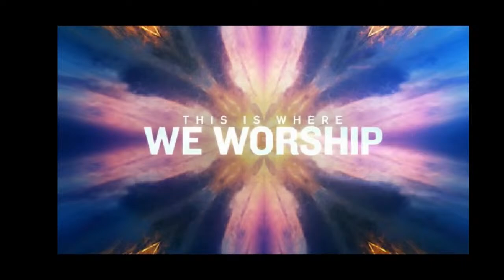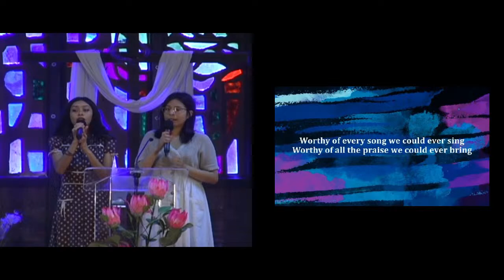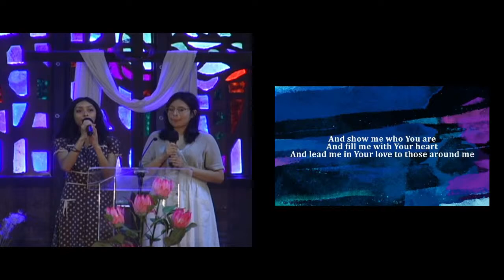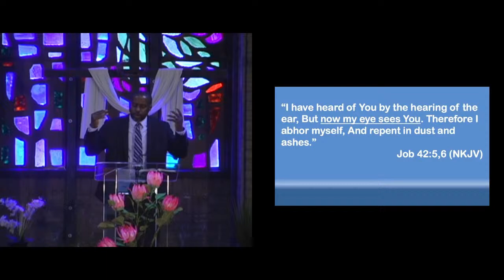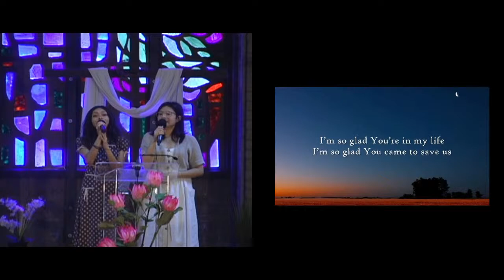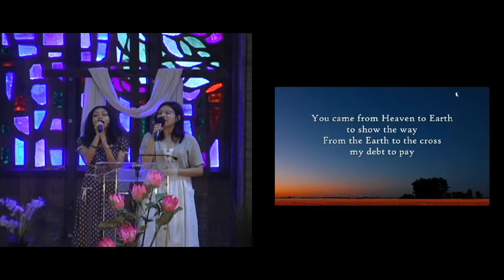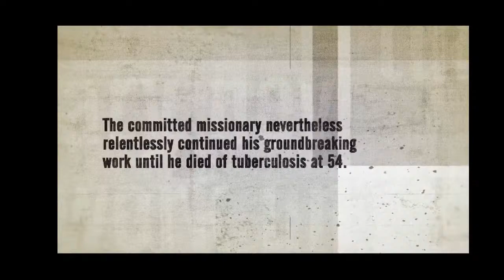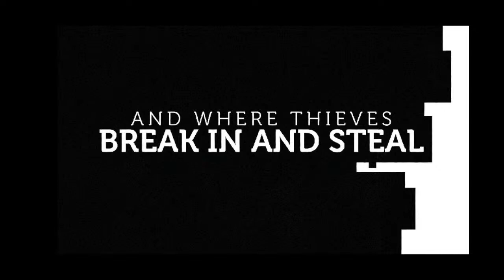"The LORD Speaks"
Pastor Gresford Thomas